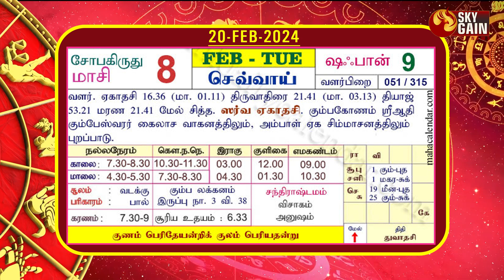மிதுனம் ராசி பலன் 20.02.2024 | Daily Rasipalan | ஜோதிடர் பொற்க்கோவில் சரவணன் | Sky Gain News